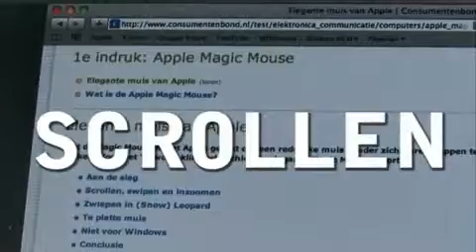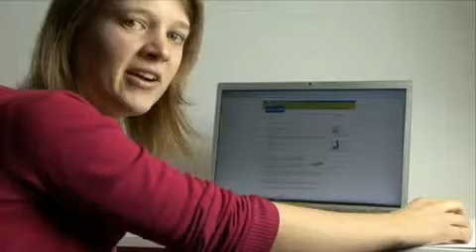Review Apple Magic Mouse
De Magic Mouse is aan de bovenkant geheel naadloos en heeft een opvallend rustige vormgeving. Hij oogt, voelt en werkt fundamenteel anders dan een traditionele muis. Met zijn gelijkmatige oppervlak zonder knoppen is de eerste aanblik alleen al een aangename verrassing. Als je 'm vervolgens beetpakt, voel je meteen dat hij perfect in de hand ligt. Maar pas als je ermee gaat werken, merk je hoe revolutionair de Magic Mouse is.